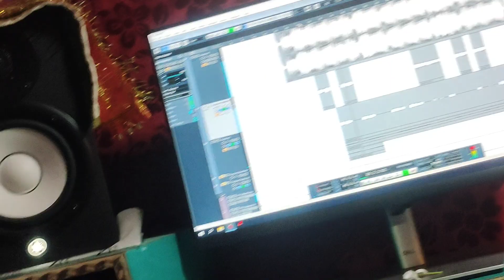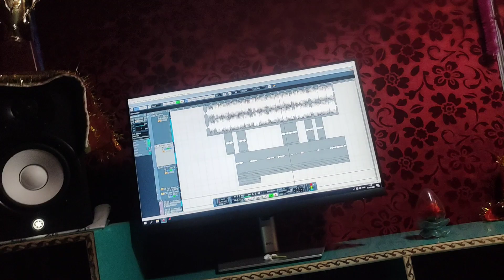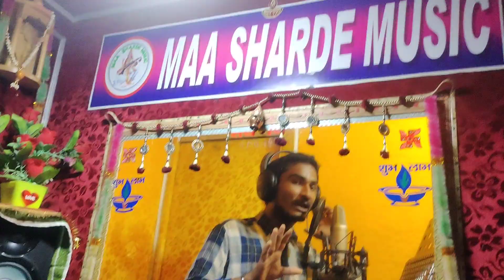Satish Vedardi Live Video maa sharde music.... Guriya ray satish vedardi duet song 2022